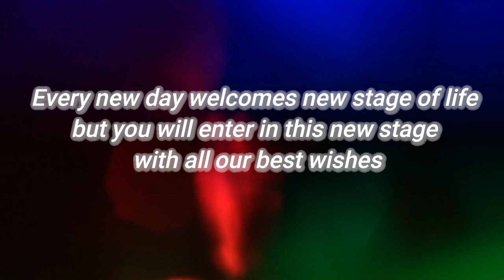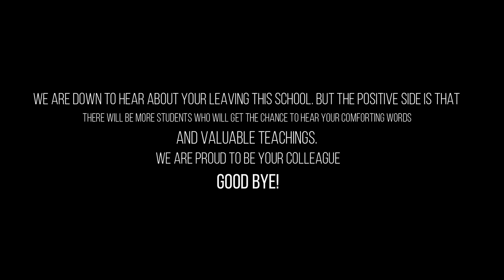ferewell# bijayini Devi#Kalpana Kumari Ghose# Sisila Choudhury#DAV UNIT-8,Bhubaneswar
“If you're brave enough to say goodbye, life will reward you with a new hello.”